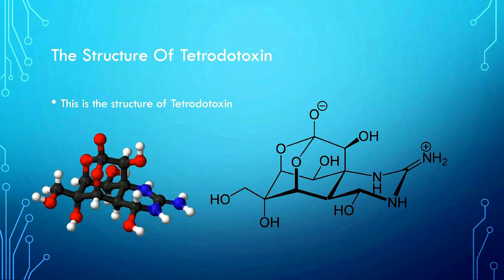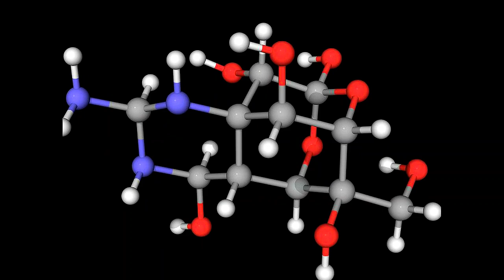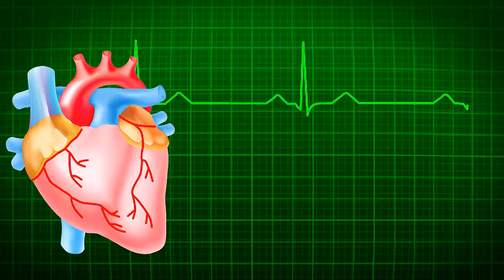Top 10 Deadliest Animals in Australia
10 Most Dangerous Animals in Australia

1:Box jellyfish
2:Inland Taipan
3:Saltwater crocodile
4:Great white sharks
5:Eastern brown snake
6:Funnel web spider
7:Tiger snakes
8:Blue-ringed octopus
9:Stone fish
10:Red back Spider